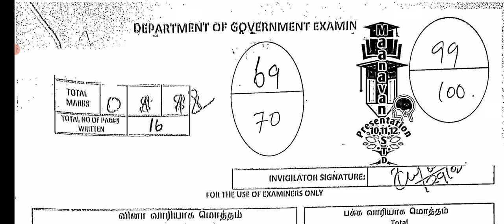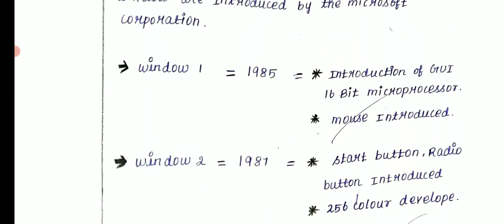11TH COMPUTER APPLICATION PUBLIC EXAM MARCH-2023 II 11TH COMPUTER APPLICATION PUBLIC EXAM ANS SHEET💯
11TH COMPUTER APPLICATION PUBLIC EXAM MARCH-2023 II 11TH COMPUTER APPLICATION PUBLIC EXAM ANS SHEET💯
11TH STD COMPUTER APPLICATION PUBLIC EXAM MARCH-2023 OFFICIAL ORIGINAL QUESTIONPAPER II CENTUM உறுதி

11TH ZOOLOGYPUBLIC EXAMINATION MARCH-2023 II TAMIL MEDIUM ZOOLOGY IMPORTANT 2,3,5 MARKS QUESTIONBANK

11TH ZOOLOGY PUBLIC EXAM MARCH-2023 IMPORTANT 2,3,5 MARKS TAMIL MEDIUM 11TH ZOOLOGY QUESTION BANK 💯🔴

11THSTD ZOOLOGY PUBLIC EXAMINATION-2023 MARCH-2023 ENGLISHMEDIUM IMPORTANT 2,3,5 MARKS QUESTIONBANK

12TH BIOLOGY PUBLICEXAM-MARCH 2023 IMPORTANT 2,3,5 MARKS QUESTION BANK II 12THBIOLOGY VERY IMPORTANT

11TH STD ZOOLOGY PUBLIC EXAM-2023 OFFICIAL PUBLICEXAM ANSWERSHEET II 11TH ZOOLOGY PUBLICPRESENTATION

12TH STD BIOLOGY PUBLIC EXAM-2023 OFFICIAL PUBLICEXAM ANSWERSHEET II 12TH BIOLOGY PAPER PRESENTATION

12TH ZOOLOGY PUBLIC EXAM MSRCH-2023 OFFICIAL ORIGINAL QUESTIONPAPER ANSWERKEY II 12TH ZOOLOGY ANSKEY

12TH MATHEMATICS PUBLIC EXAM MARCH-2023 A TYPE QUESTION PAPER OFFICIAL ORIGINAL QUESTION  ANSWER KEY
12TH ZOOLOGY PUBLIC EXAM MARCH-2023 OFFICIAL ORIGINAL B TYPE QUESTIONPAPER ANSWEREKEY II 12TH ZOOLOGY

12TH#ZOOLOGY#PDFLINK

12TH COMMERCE PUBLICEXAM MARCH-2023 B TYPE OFFICIAL ORIGINAL QUESTIONPAPER II 12TH COMMERCE QUESTION

12TH  MATHEMATICS PUBLIC EXAM MARCH-2023 OFFICIAL ORIGINAL QUESTION A TYPE PUBLIC EXAM QUESTIONPAPER
11TH STD CHEMISTRY PUBLIC EXAM MARCH-2023 OFFICIAL ORIGINAL QUESTIONPAPER II 11TH CHEMISTRY QUESTION

11TH BIOLOGY PUBLIC EXAM MARCH-2023 OFFICIAL ORIGINAL QUESTIONPAPER OFFICIAL ANSWER KEY 11TH BIOLOGY

11TH BIOLOGY PUBLIC EXAM MARCH-2023 OFFICIAL ORIGINAL QUESTION PAPER  11TH BIO-ZOOLOGY QUESTIONPAPER

12TH COMPUTER SCIENCE PUBLIC EXAM MARCH-2023 OFFICIAL ORIGINAL QUESTIONPAPER II 12TH COMPUTERSCIENCE

12THENGLISHFULLANSWERKEYDOWNLOAD DESCRIPTION

12TH TAMIL PUBLICEXAM MARCH- 2023 II 12TH PUBLICEXAM-2023 ORIGINAL OFFICIAL QUESTIONPAPER ANSKEY PDF

12TH TAMIL PUBLICEXAM MARCH- 2023 II 12TH PUBLICEXAM-2023 ORIGINAL OFFICIAL QUESTIONPAPER ANSKEY PDF

12TH TAMIL PUBLICEXAM MARCH- 2023 II 12TH PUBLICEXAM-2023 ORIGINAL OFFICIAL QUESTIONPAPER ANSKEY PDF

10TH THIRDREVISIONTEST MARCH-2023 OFFICIAL TIMETABLE TN EDUCATIONDEPARTMENT 38-DISTRICT CEO RELESED

MaanavanAasiriyarSaravananTelegramGruop

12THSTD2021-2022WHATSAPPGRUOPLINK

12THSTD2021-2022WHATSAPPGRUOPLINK